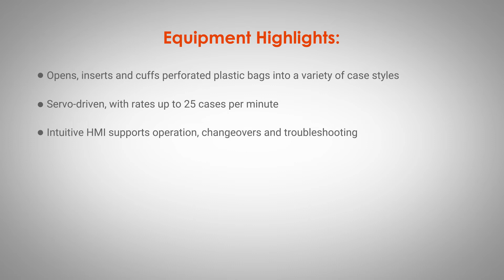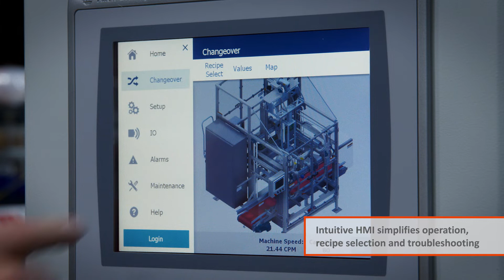BI25 Bag Inserter by Pearson Packaging Systems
Pearson's BI25 is a servo-driven Bag Inserter that opens, inserts and cuffs perforated plastic bags into a variety of case styles at rates up to 25 cases per minute. It's intuitive HMI supports operation, changeovers and troubleshooting. Plus, the machine comes standard with advanced features including Remote Access capability, machine status lighting and safety redundancy.